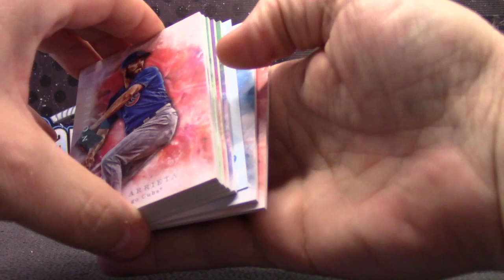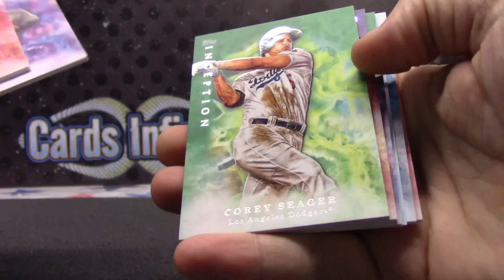Jeff W's 2017 Inception Baseball 2 Box Break